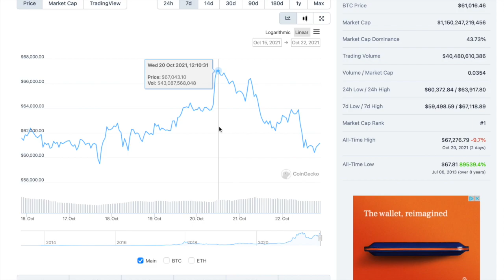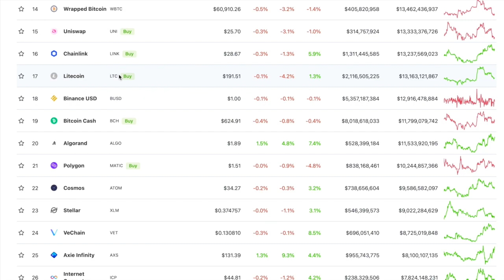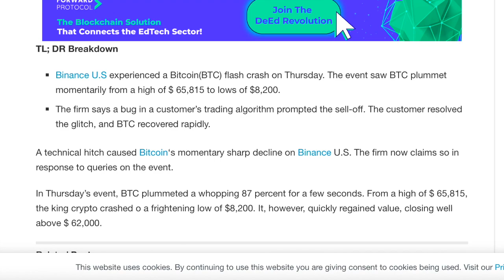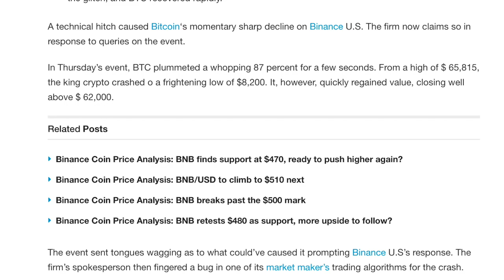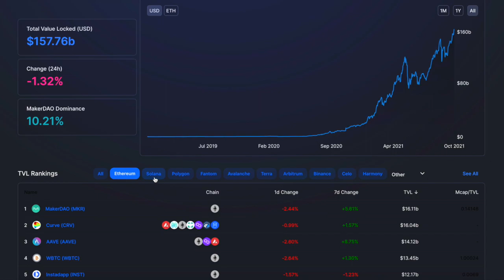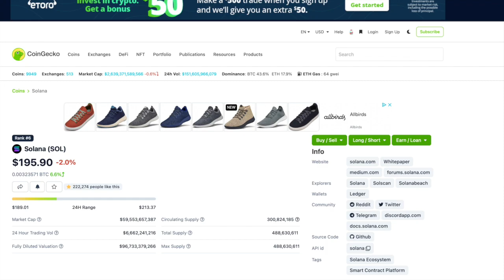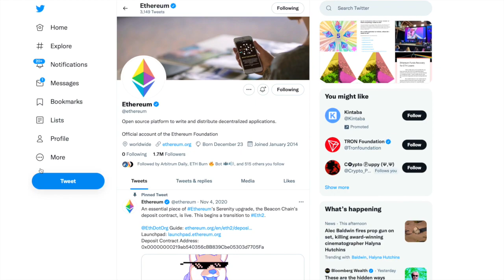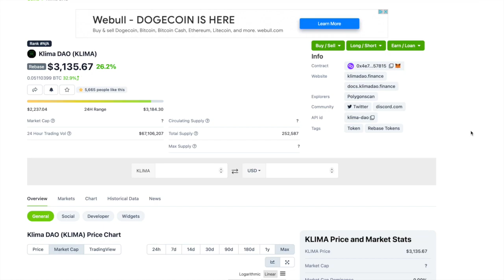Polygon (MATIC), Solana (SOL), Avalanche (AVAX), Fantom (FTM)!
The top cryptocurrency channel to learn about Bitcoin, Ethereum, Polkadot, Decentralized finance, DeFI, DEFI, Uniswap, Coinbase, Sushi, Maker, AAVE, Crypto, and all of the newest and best cryptocurrency news.

This channel is all about Cryptocurrency, Bitcoin, Ethereum, DEFI and Polkadot: our community meets and shares information.Please be advised that I am not a financial expert or a cryptocurrency expert. I am just a person making videos for entertainment.  Before making any financial decisions, you should contact a professional financial adviser. I have zero expertise in anything financial, so please disregard anything I say as for fun and entettainment only.